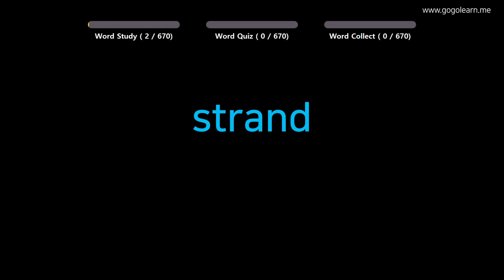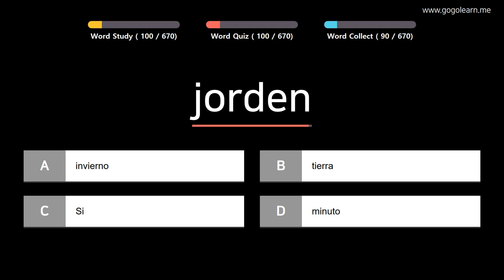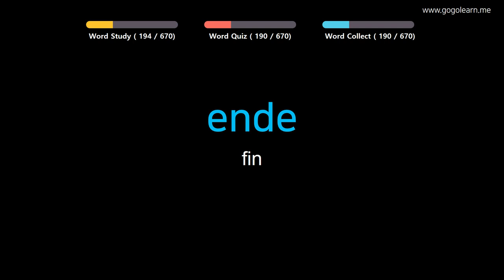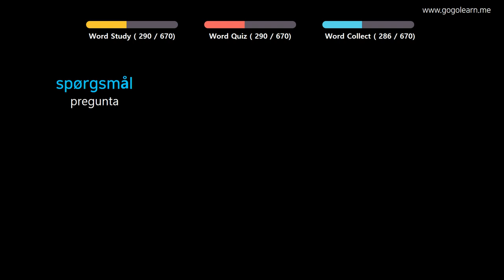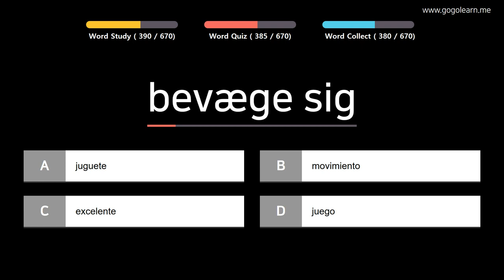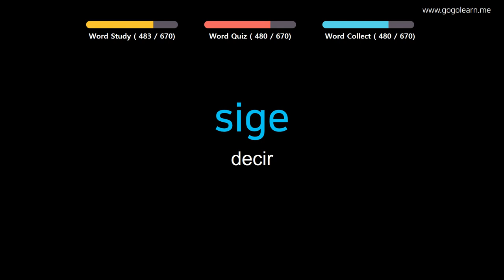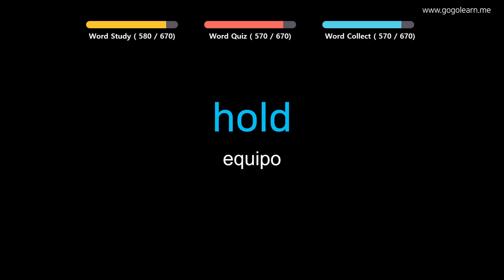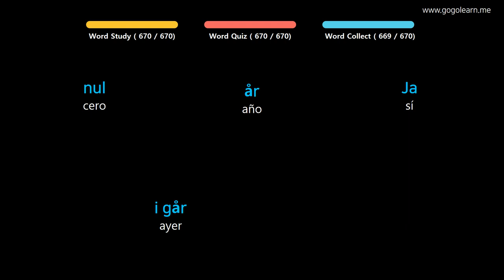Aprender Danés | Vocabulario Danés Niños | Golearn